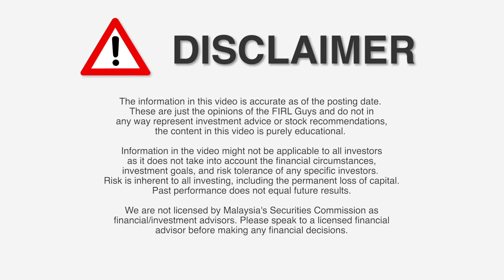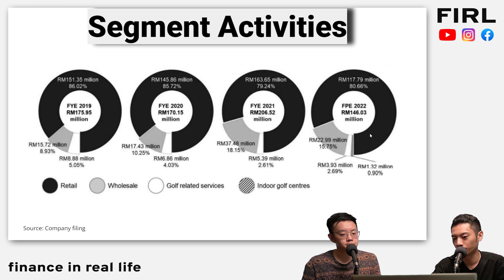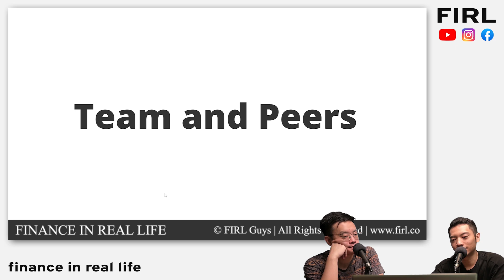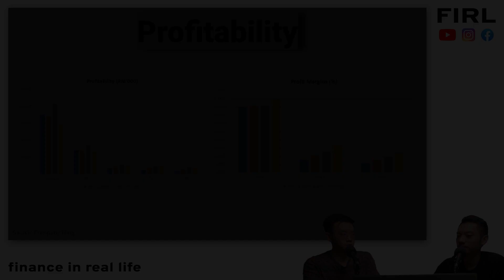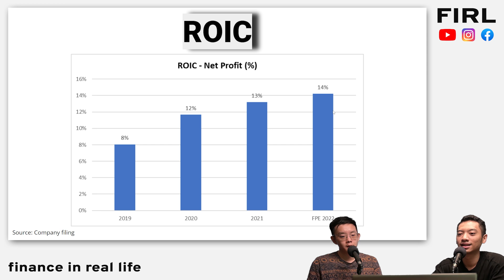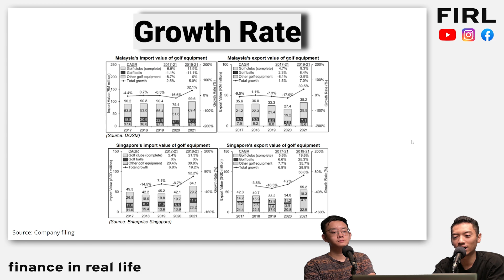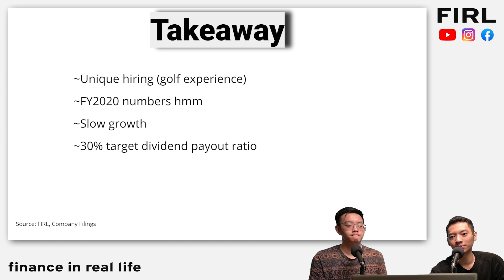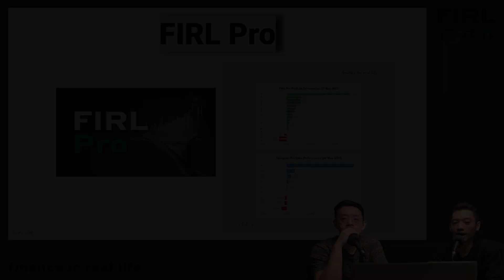IPO WATCH: MST Golf Group Berhad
We discuss the highly anticipated company MST Golf Group Berhad's numbers, management, business, and overall investment merits.

Timestamp
00:00 Intro
00:23 Business
08:57 Team and Peers
13:08 Numbers
19:47 Proceeds
23:07 Catalyst and Risks
26:14 Valuation and Takeaway

SPECIAL FREE TRAINING: Top Investment Strategies For 2H 2023 (Event Starts: 6/7)